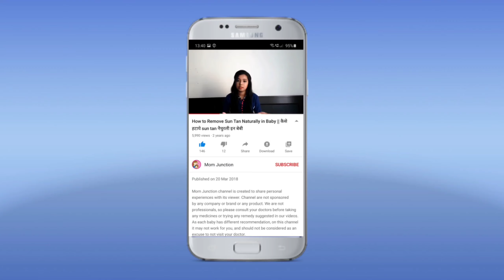Reason of poor weight in babies || बच्चे का वजन कम होने के कारण और उपाय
This channel provide guidance on Parenting tips
Mom Junction channel is created to share personal experiences with its viewer. We are not professionals, so please consult your doctors before taking any medicines or trying any remedy suggested in our videos. As each baby has different recommendation, on this channel it may not work for you, and should not be considered as an excuse to not visit your doctor.

Follow on Instagram ID : mom.jun

बेबी को कितना दूध पिलाना चाहिए?।।  क्या हे सही मात्रा? || How much Breastmilk or Formula milk

Diet Chart for 8 to 10 months babies || ८ से १० महीने के बच्चो के लिए फ़ूड चार्ट

Bachha kab bethne lagta he? || बच्चे को बैठना,पलटना सिखाने की Age क्या है? Or उन्हें कैसे सिखाये ?

बच्चे के साथ माँ अपने लिए टाइम कैसे निकाले ? Or इस टाइम पर क्या करे? || Me Time for Mothers

Watery Eyes in babies || Blocked Tear Duct in babies || नवजात शिशु की आँख से पानी या आंसू आना

क्या करे अगर बच्चा खाना चबाना नहीं चाहता? || What to do if Toddler does not want to chew food?

सॉलिड सुरु करने के बाद बच्चे की पॉटी में ये changes हो सकता हे || Changes In potty